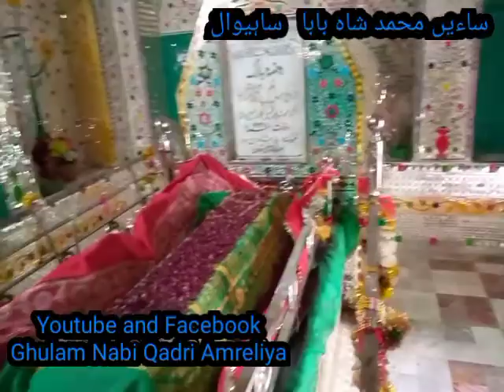DARBAR SAIN MUHAMMAD SHAH BABA SAHIWALL